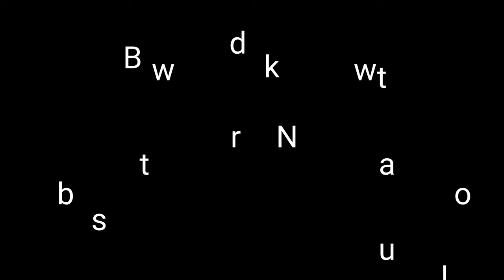MK kukri work then play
The MK kukri knife is a survival combat knife design collaboration with Jason Knight's design. We always knew it does great work for chipping and slicing but who knew how much fun this blade can be? Check out dougmarcaida.com for vids and the kukri.